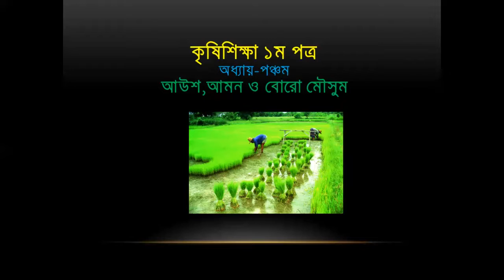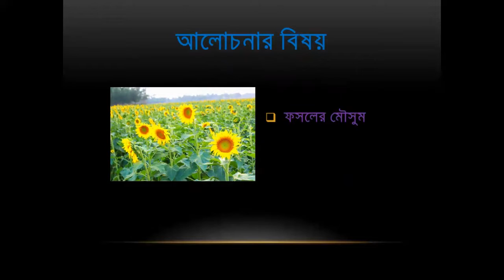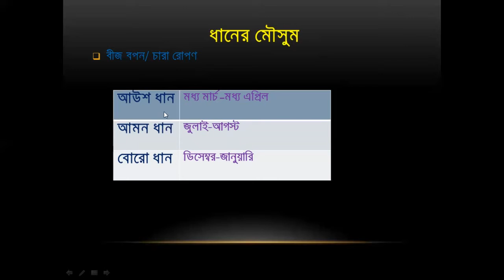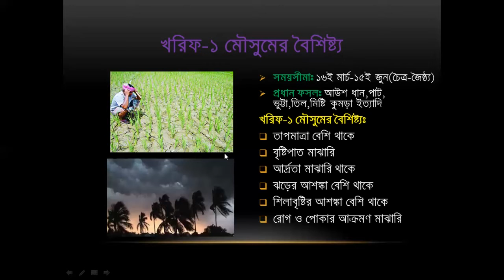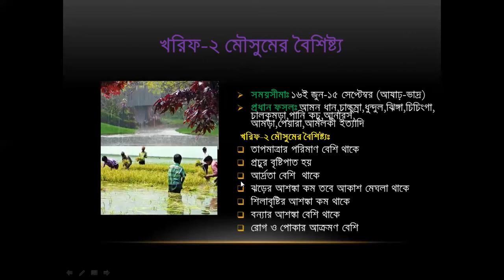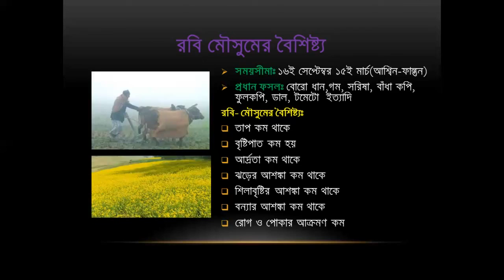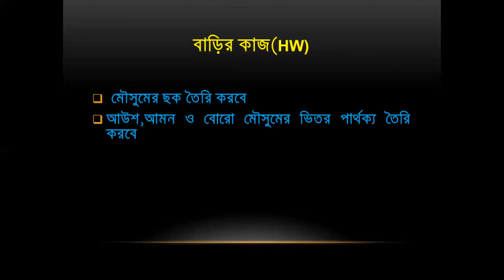AG 1st 12 MM Lecture 1, chapter 5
শ্রেণি: দ্বাদশ
বিষয়: কৃষিশিক্ষা ১ম পত্র
মিল্টন মোড়ল সহকারী প্রভাষক (কৃষি শিক্ষা)